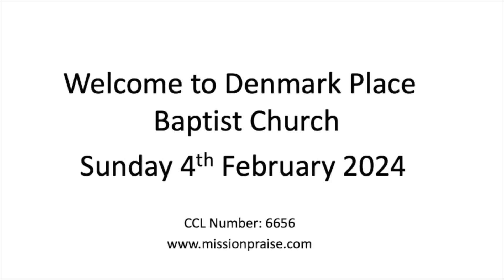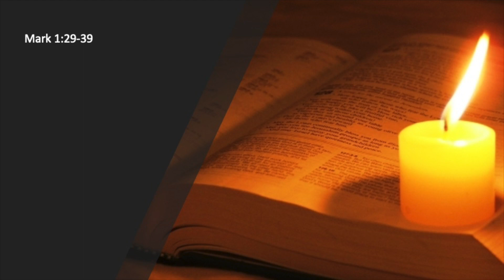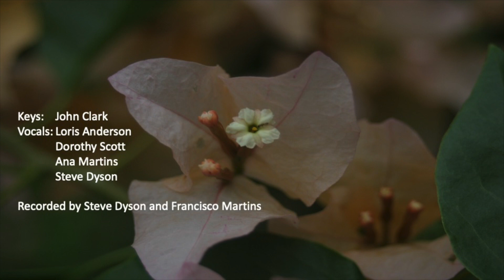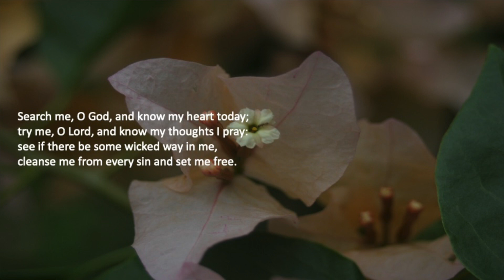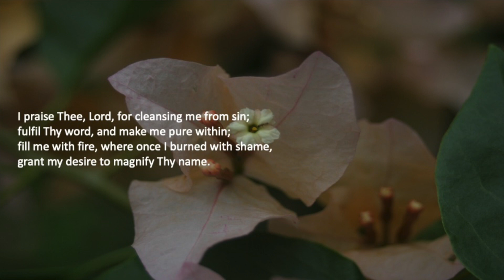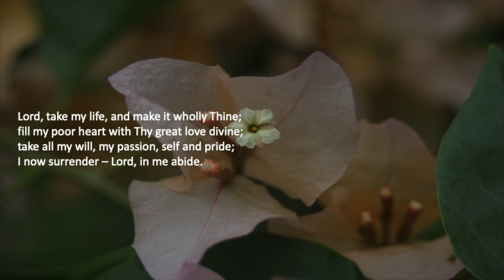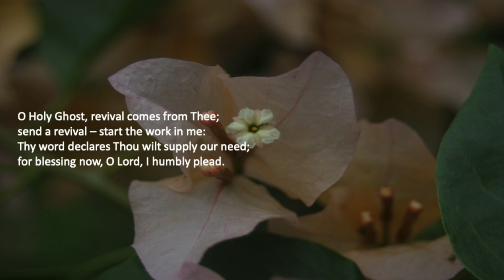Sunday Service 4th February 2024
Isaiah 40:21-31 and

Mark 1:29-39